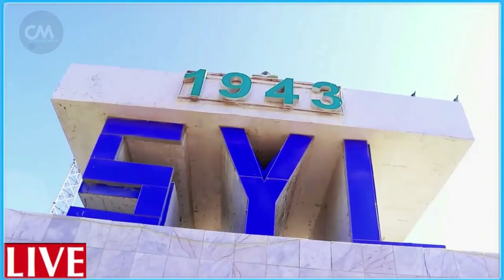DEG DEG Fadeexad Xildhibaan cusub oo al shabaab ka tirsan oo la ogaday cabsi qaraxyo aya laga yaabaa